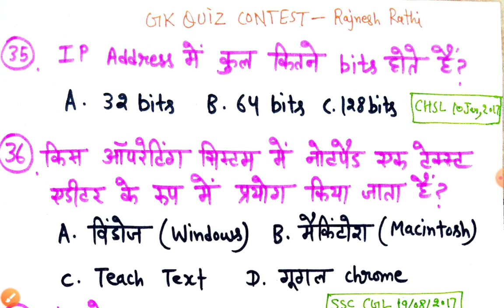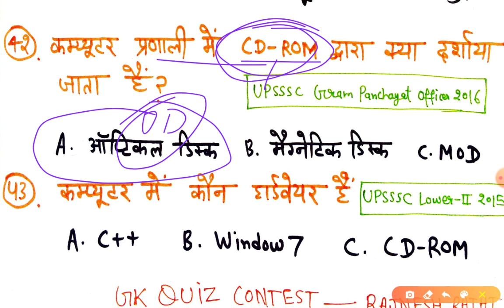पिछली परीक्षाओं से कंप्यूटर के प्रश्न PART 2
PDF  का लिंक join my telegram

In this video computer questions for upcoming exams of Delhi police, Hssc, ccc, hartron, Rajasthan Police.